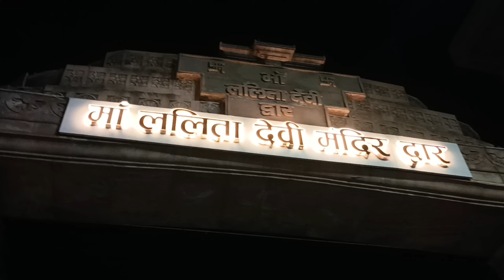शक्तिपीठ ललिता देवी मंदिर 😍|| 𝙎𝙝𝙖𝙠𝙩𝙞 𝙥𝙚𝙚𝙩𝙝 𝙡𝙖𝙡𝙞𝙩𝙖 𝙙𝙚𝙫𝙞 𝙢𝙖𝙣𝙙𝙞𝙧 🙏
𝙄 𝙢 𝙃𝙖𝙧𝙨𝙝 🤎
𝙃𝙚𝙧𝙚 𝙄 𝙘𝙤𝙢𝙚 𝙛𝙤𝙧 𝙨𝙥𝙧𝙚𝙖𝙙𝙞𝙣𝙜 𝙃𝙖𝙥𝙥𝙞𝙣𝙚𝙨𝙨 𝙖𝙣𝙙 𝙎𝙝𝙖𝙧𝙚 𝙩𝙝𝙚 𝙗𝙚𝙖𝙪𝙩𝙮 𝙤𝙛 𝙢𝙮 𝙘𝙞𝙩𝙮 𝙋𝙍𝘼𝙔𝘼𝙂𝙍𝘼𝙅 𝙖𝙣𝙙 𝙢𝙮 𝙨𝙝𝙖𝙧𝙞𝙣𝙜 𝙢𝙮 𝙙𝙖𝙞𝙡𝙮 𝙙𝙖𝙮 𝙩𝙤 𝙙𝙖𝙮 𝙡𝙞𝙛𝙚.

𝙄 𝙝𝙤𝙥𝙚 𝙮𝙤𝙪 𝙜𝙞𝙫𝙚 𝙢𝙚 𝙨𝙪𝙥𝙥𝙤𝙧𝙩

𝙋𝙡𝙚𝙖𝙨𝙚 𝘿𝙤𝙣'𝙩 𝙘𝙡𝙖𝙞𝙢 𝙤𝙧 𝘽𝙡𝙤𝙘𝙠 𝙢𝙮 𝙫𝙞𝙙𝙚𝙤 𝙮𝙤𝙪 𝙠𝙣𝙤𝙬 𝙩𝙝𝙖𝙩 𝙃𝙤𝙬 𝙢𝙪𝙘𝙝 𝙩𝙞𝙢𝙚 𝙩𝙤 𝙩𝙖𝙠𝙚 𝙚𝙙𝙞𝙩 𝙖 𝙫𝙞𝙙𝙚𝙤

𝙋𝙡𝙚𝙖𝙨𝙚 𝘿𝙢 𝙢𝙚 𝙞𝙣 𝙄𝙣𝙨𝙩𝙖𝙜𝙧𝙖𝙢 𝙛𝙤𝙧 𝙧𝙚𝙢𝙤𝙫𝙖𝙡 𝙤𝙧 𝙖𝙣𝙮𝙩𝙝𝙞𝙣𝙜 𝙚𝙡𝙨𝙚 🙏

𝙡𝙞𝙣𝙠:-𝙝𝙩𝙩𝙥𝙨://𝙞𝙣𝙨𝙩𝙖𝙜𝙧𝙖𝙢.𝙘𝙤𝙢/𝙢𝙧._𝙥𝙚𝙧𝙛𝙚𝙘𝙩7_?𝙞𝙜𝙨𝙝𝙞𝙙=𝙔𝙯𝙜5𝙈𝙏𝙐1𝙈𝘿𝙔=𝙚𝙡

𝙎𝙚𝙘𝙤𝙣𝙙 𝙄𝙙 :-@𝙋𝙧𝙖𝙮𝙖𝙜𝙞_𝙥𝙖𝙩𝙖𝙧𝙞𝙖
𝙡𝙞𝙣𝙠:-𝙝𝙩𝙩𝙥𝙨://𝙞𝙣𝙨𝙩𝙖𝙜𝙧𝙖𝙢.𝙘𝙤𝙢/𝙥𝙧𝙖𝙮𝙖𝙜𝙞_𝙥𝙖𝙩𝙖𝙧𝙞𝙖?𝙞𝙜𝙨𝙝𝙞𝙙=𝙔𝙢𝙈𝙮𝙈𝙏𝘼2𝙈2𝙔=